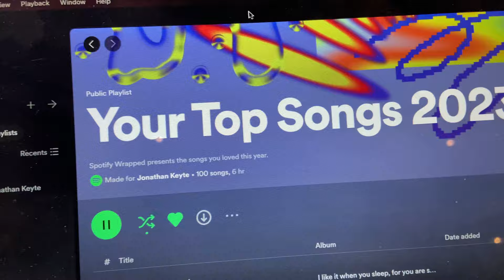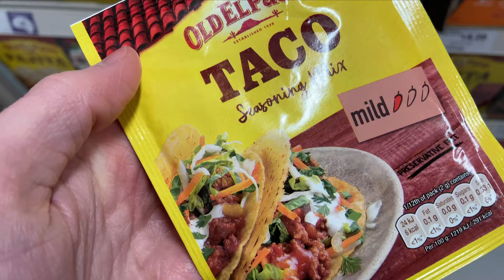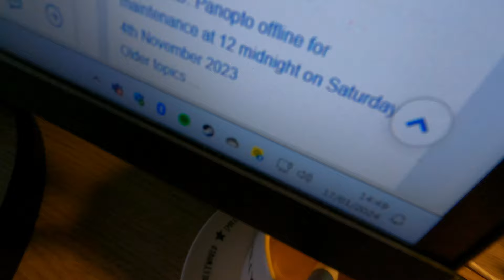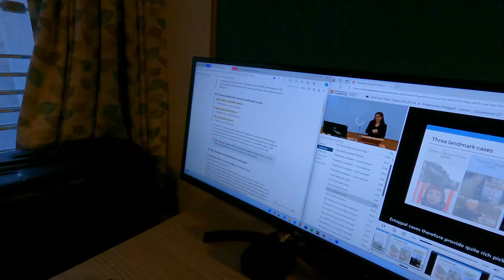cambridge vlog 21 | new year new perspective | day in the life | robinson college, cambridge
Join me as I get back to uni for 2024!! In this vlog, I talk about how university challenged me last term and how this has taught me the importance of looking after myself - both physically and mentally.

Hi guys. My name is Jonny and I created this channel to hopefully show my journey at the UNIVERSITY OF CAMBRIDGE as a LAW STUDENT!!